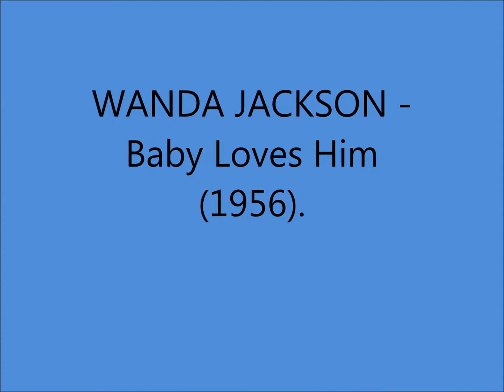Wanda Jackson - Baby Loves Him (1956).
(Written by Wanda Jackson).

Issued as a SINGLE 3637 B. (Released 1957)  and  LP "Rockin' With Wanda" (1962).

Recorded 20 September 1956 [no.4552, 10:45-13:45] Capitol Recording Studio, 1710 North Vine St., Hollywood, CA -- Wanda Jackson [vcl], Joe Maphis [gt], Buck Owens [gt], Lewis Talley [gt], Ralph Mooney [steel], Clarence Dooley [bass], Marion Adams [drums], Jelly Sanders [fiddle], Producer: Ken Nelson.

Born Wanda LaVonne Jackson in  Maud OKLAHAMA 20 October 1937...aka "The Queen of Rockabilly"...Multiple Hall of Famer

Rockabilly
Oklahama Music
Oklahama Country
International Gospel
German Music
Rock And Roll
Iowa Rock And Roll

In 2010 Given the Americana Lifetime Achievement Award  in Nashville TN